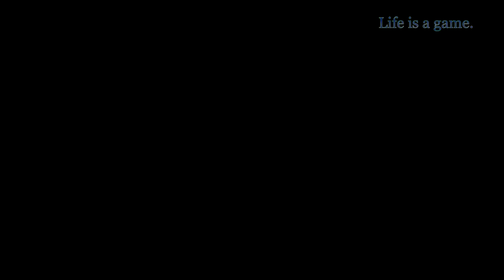Assassins Creed Freedom Cry gameplay (2014)